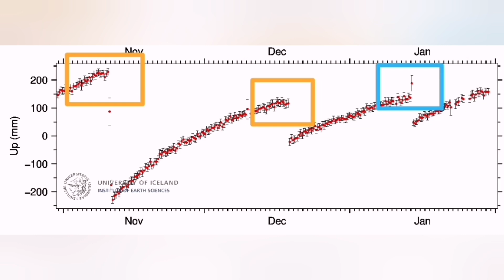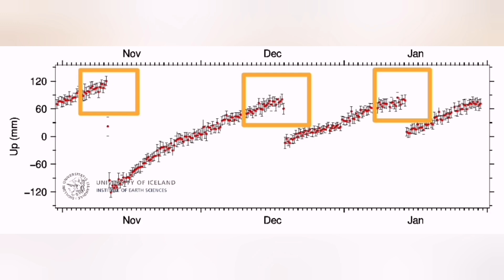Hagafell Earthquake Swarms & Eruption Within Days, Iceland Svartsengi Grindavik Volcano Eruption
A great source for live views of the volcano in Reykjanes Peninsula is the amazing mbl.is YouTube channel. Iceland depends on tourism and beyond the Reykjanes Peninsula there are plenty of sites with world class tourist attractions. If you want to help Iceland, plan a holiday to this amazing country. Icelandic people are kind and welcoming people and their food and cousin is second to none. The starting moments of the January 2924 eruption is courtesy of mbl Iceland.